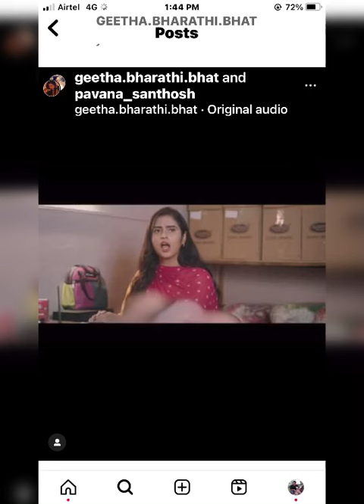ಗೀತಾ ಭಾರತಿ ವಿಶೇಷ ಸಂದರ್ಶನ.! Kannada Actress Geetha Bharati Exclusive Interview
ಸ್ಯಾಂಡಲ್‌ವುಡ್‌ನ ಕಿರುತೆರೆಯ ನಟಿ ಗೀತಾ ಭಾರತಿ ಭಟ್ ಹುಬ್ಬಳ್ಳಿಗೆ ಬಂದಿದ್ದರು. ರವಿಕೆ ಪ್ರಸಂಗ ಅನ್ನುವ ತಮ್ಮ ಚಿತ್ರದ ಪ್ರಚಾರ ಮಾಡಲು ಇಲ್ಲಿಗೆ ಆಗಮಿಸಿದ್ದರು. ಆ ಸಮಯದಲ್ಲಿಯೇ ವಿಶೇಷವಾಗಿಯೇ ಮಾತನಾಡಿದ್ದರು. ಅವರ ಮಾತಿನ ಒಟ್ಟು ಆಡಿಯೋ ಸಂದರ್ಶನ ಇಲ್ಲಿದೆ ನೋಡಿ...ಕೇಳಿ..

ಗೀತಾ ಭಾರತಿ
ಗೀತಾ ಭಾರತಿ ನಟಿ
# ಗೀತಾ ಭಾರತಿ ಫಿಟ್‌ನೆಸ್